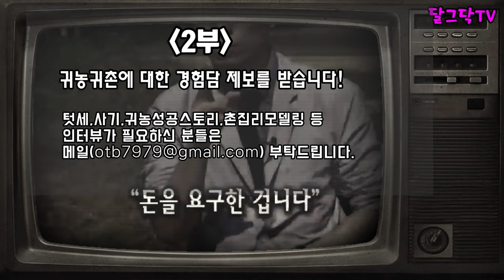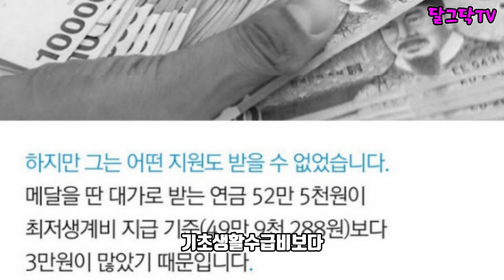귀농귀촌 후 사기로 7년간 법정다툼 결과는?│정책자금사기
▶달그닥TV 소통 카카오톡 ㄴ 친구추가_ID로 추가 : ekfrmekr79(달그닥79) 로 검색하세요
▶달그닥TV 응원, 영상 제작 후원하기 : 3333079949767 카카오뱅크 임미옥
                                                                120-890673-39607 KEB하나은행 임미옥